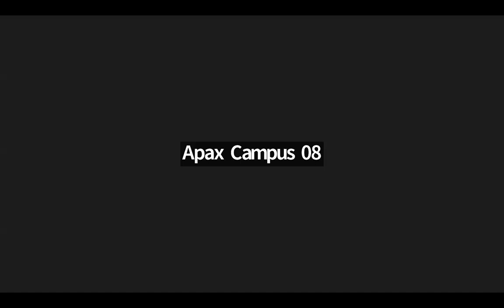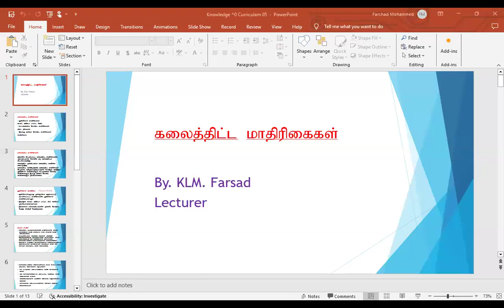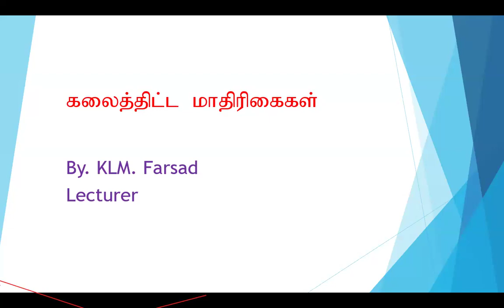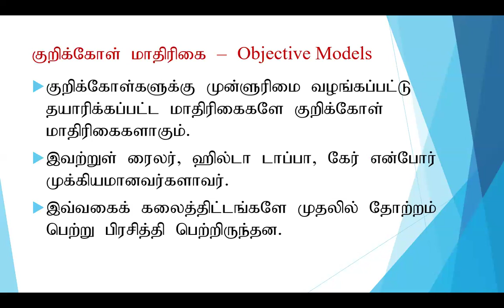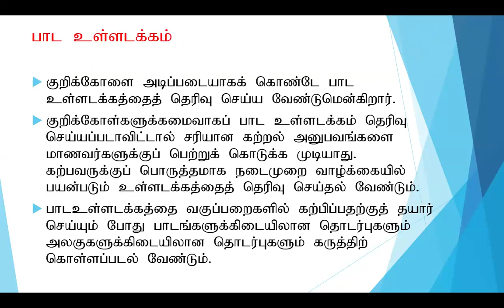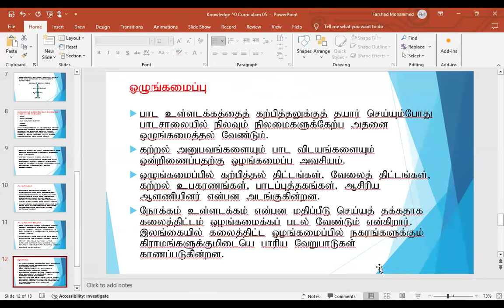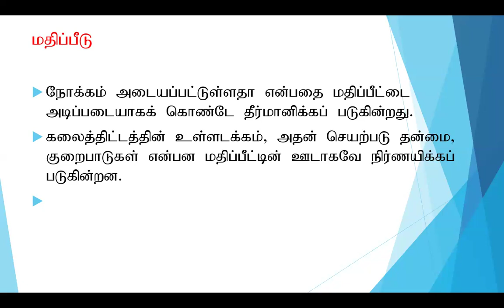Introduction to knowledge and curriculum BED/TM/23/11/R batch 2024-07-29